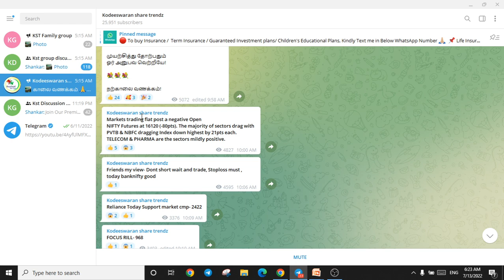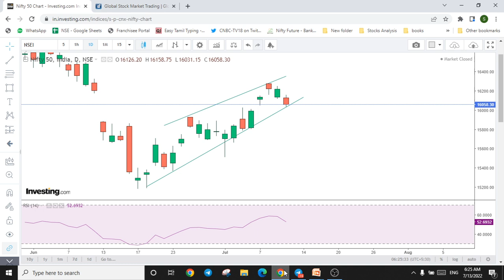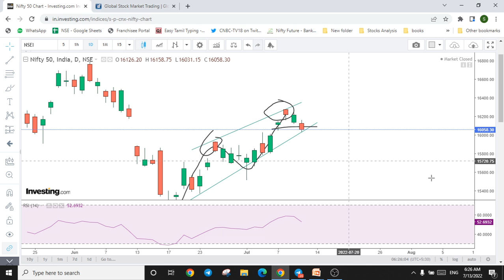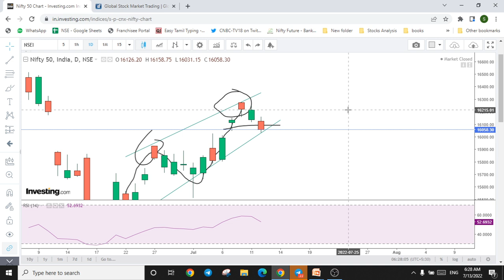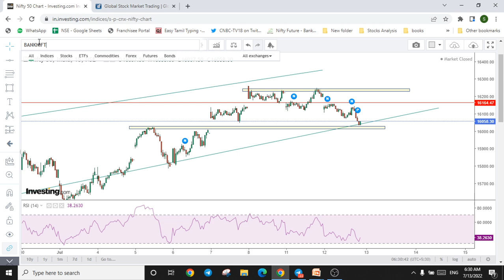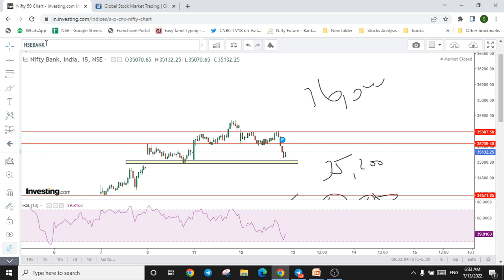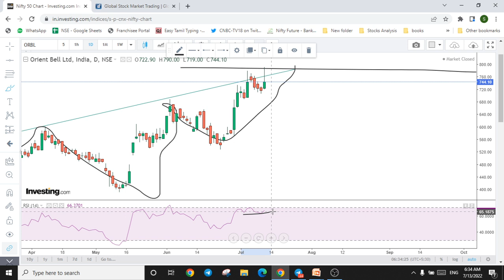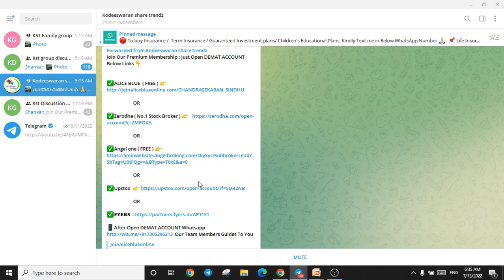Share Market News updates for today (13 JULY 2022) | Kodeeswaran Share Market tamil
Shankar
Kodeeswaran Share Trendz !